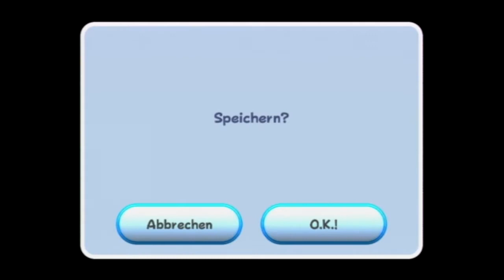Let's Play Super Mario Galaxy [German] | Part 7 | Immer schön flauschig bleiben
Let's Play Super Mario Galaxy [German/Deutsch/HD] | Part  7 | Immer schön flauschig bleiben

Super Mario Galaxy ist ein 3D-Jump-'n'-Run, das  Nintendo im November 2007 für die Wii veröffentlichte.Wie in früheren Super-Mario-Spielen auch, übernimmt der Spieler die Rolle von Mario, um die vom Bösewicht Bowser entführte Prinzessin Peach zu retten.
Diesmal aber  bereist der Spieler den Weltraum...

★ Rednoser | Let's Play ★